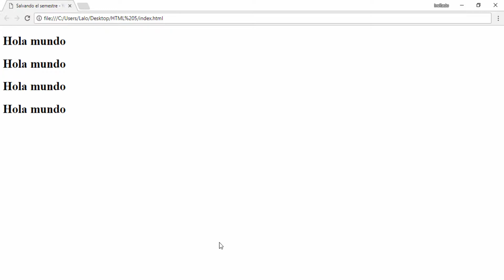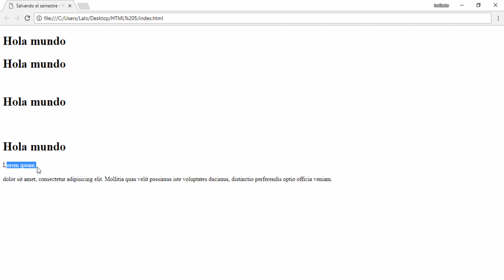Tutorial HTML5: Crear Saltos de linea